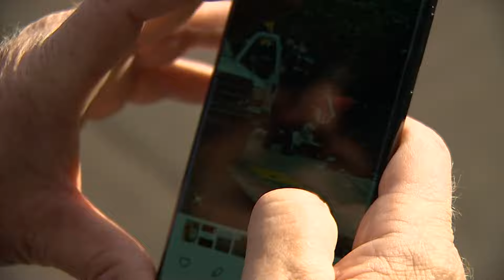Deadly confrontation over stolen trailer ends in Bonney Lake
The chase ended in a crash at the intersection of Falling Water Boulevard East and Rhodes Lake Road East.